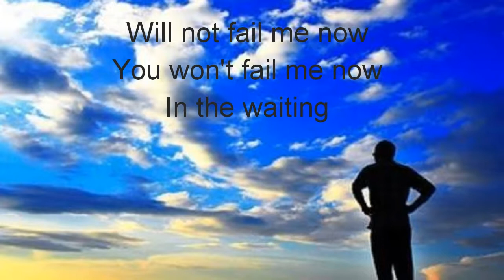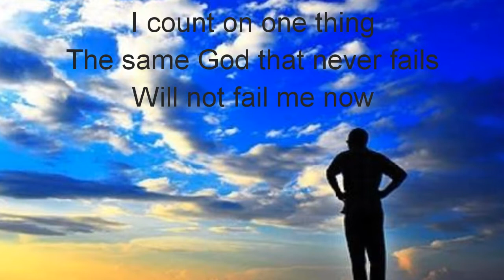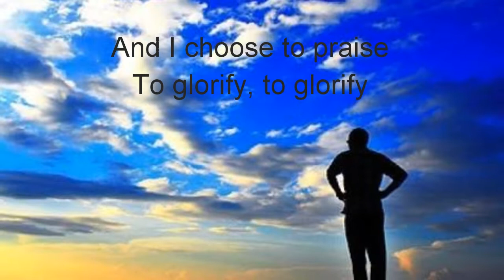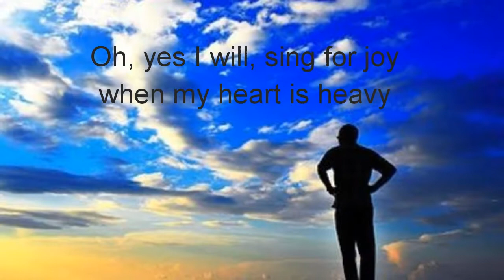Yes I Will - (Vertical Worship "Bright Faith Bold Future" Album)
From Vertical Worship's Album, Bright Faith Bold Future

Lyrics:

[Verse]
I count on one thing
The same God that never fails
Will not fail me now
You won't fail me now
In the waiting
The same God who's never late
Is working all things out

[Chorus]
Yes I will, lift You high in the lowest valley
Yes I will, bless Your name
Oh, yes I will, sing for joy when my heart is heavy
For all my days, oh yes I will

[Chorus]
Oh, yes I will, lift You high in the lowest valley

[Bridge]
And I choose to praise
To glorify, to glorify
The Name of all names
That nothing can stand against

[Chorus]
Oh, yes I will, lift
You high in the lowest valley
For all my days, yes, I will